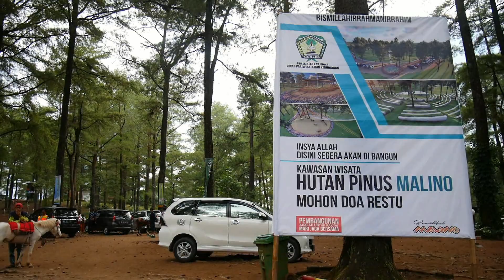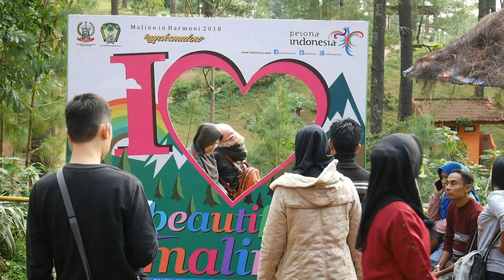Ternyata Se Cantik dan Se Adem ini Hutan Pinus Malino Keren !!!!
Pernah merasakan sejuknya udara di hutan pinus malino ?
Ternyata keren. rekomended untuk liburan keluarga.